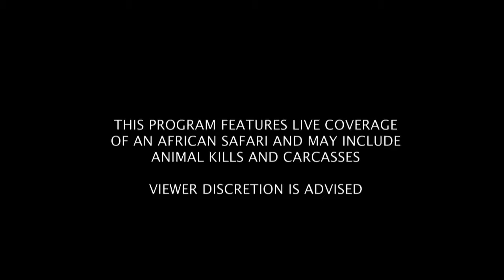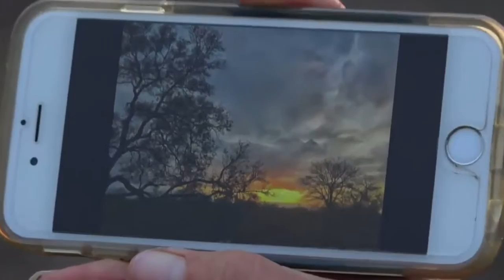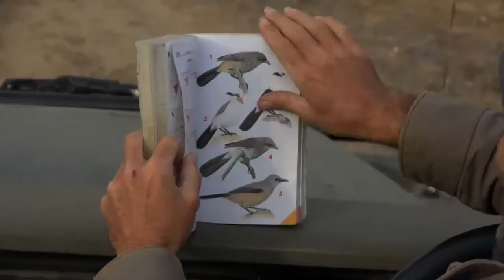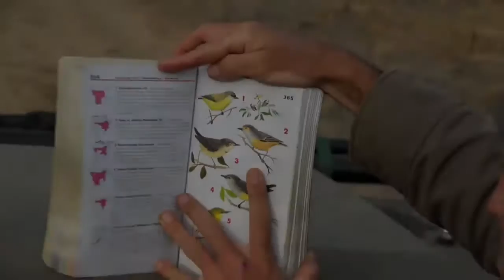Sabi Sand Wild Safari Live July 7 2016 sunrise